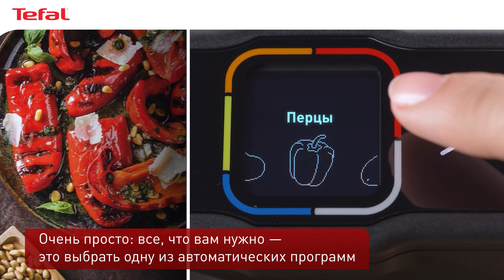Электрический гриль Tefal OptiGrill Elite с насадкой для запекания OptiGrill & Bake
Кто сказал, что электрический гриль подходит только для приготовления стейков? Встречайте электрогриль Tefal OptiGrill Elite с насадкой для запекания OptiGrill & Bake. Мясо идеальной прожарки, полезный картофель фри, вкусные запеченные овощи, потрясающие легкие десерты – готовьте все, что любите, и даже больше!
Электрический гриль Tefal OptiGrill Elite гарантирует идеально точное приготовление стейков любой прожарки – от мяса с кровью до полной прожарки – благодаря умной системе, которая определяет количество продуктов на пластинах и измеряет их толщину с точностью до 1 мм. Гриль автоматически оптимизирует время приготовления, чтобы результат всегда получался именно таким, каким вы его ожидаете. Пластины расположены под небольшим наклоном, благодаря чему вся жидкость стекает в специальный поддон, и мясо жарится, а не варится в собственном соку.
Насадка для запекания OptiGrill & Bake от Tefal позволяет быстро и просто готовить запеченные блюда, как в духовке. Благодаря высококачественному антипригарному покрытию в ней можно готовить полезные и вкусные рецепты без масла.
После использования пластины, насадку для запекания и поддон для сока можно мыть в посудомоечной машине.

Потребители по всему миру выбирают продукцию под маркой Tefal: мощные утюги и парогенераторы, надежные отпариватели, "умные" грили, элегантную и долговечную посуду, сковороды с антипригарным покрытием. Также Тефаль предлагает современные чайники, тихие пылесосы, мультиварки и многое другое.